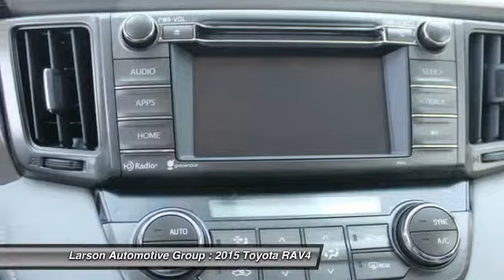2015 Toyota RAV4 Puyallup WA 37177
2015 Toyota RAV4 XLE

2001 N. Meridian